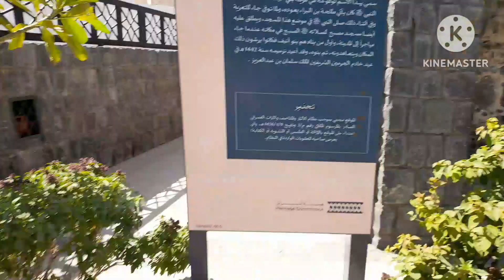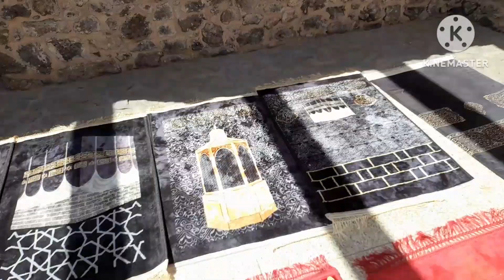Banu Hanif Masjid Madina me Banu hanifa masjid